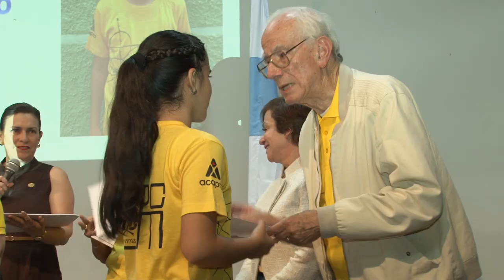UCR celebra la edición 25 de la Olimpiada Matemática Costarricense para la Educación Primaria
El esfuerzo y la habilidad con los números llevaron a 38 “matletas” a la Olimpiada Matemática Costarricense para la Educación Primaria que se realiza desde hace 25 años. Con una emotiva despedida, el coordinador y padre de estas olimpiadas, el Profesor Víctor Buján, dejó en manos de la Escuela de Formación Docente UCR​ la organización de estas justas.